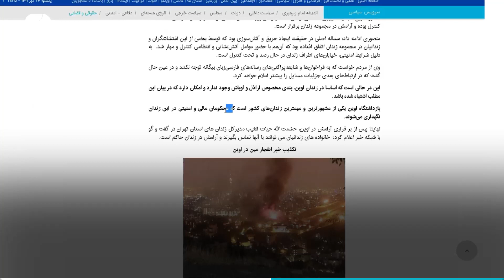افشاگری کشتار در اوین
شک نکنید که جنایت اوین برای حذف بسیاری از زندانیان بوده
تجربه ثابت کرده این تناقض‌های تابلو، وقتی اتفاق میفته که مسئولان نظام و خبرگزاری‌هاش می‌خوان گندی که زدن رو بپوشونن